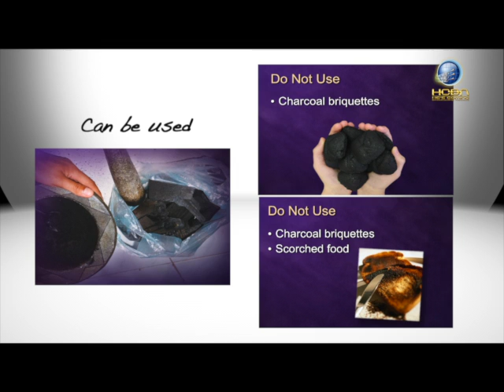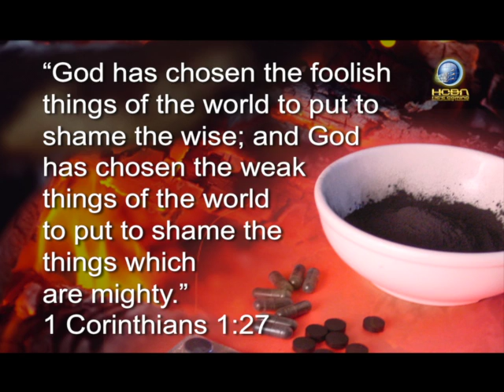How to Make and Apply Charcoal Poultice